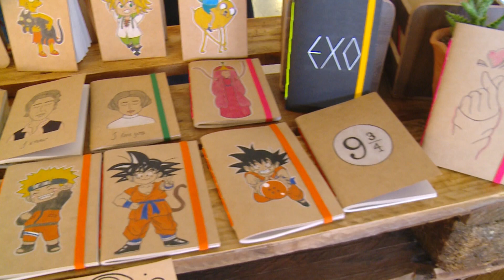TV Delta: Parnaibanos prestigiam o evento JovemCon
Com o apoio do Instituto Federal do Piauí e Banzai, o Sesc realizou em Parnaíba, o evento JovemCon, que desenvolveu diversas atividades voltadas para a cultura jovem. Confira mais detalhes na reportagem!